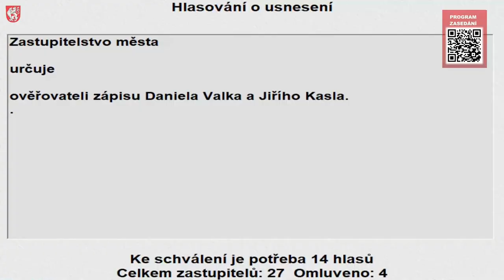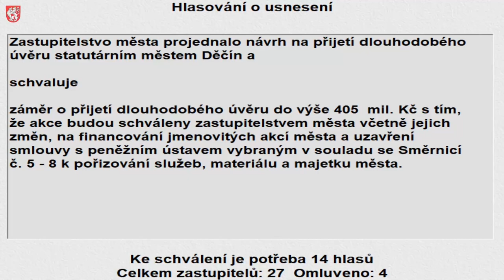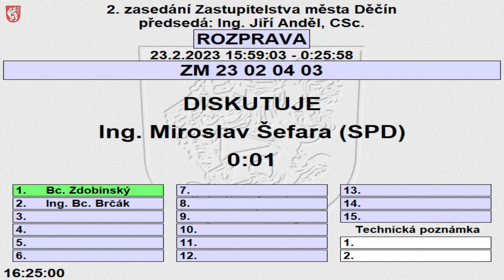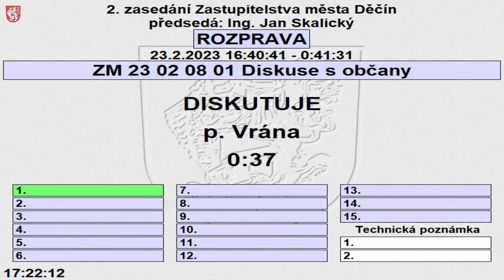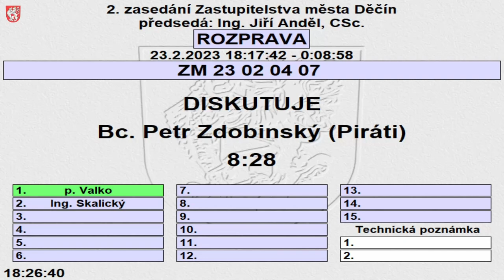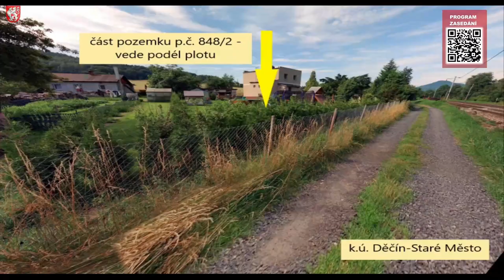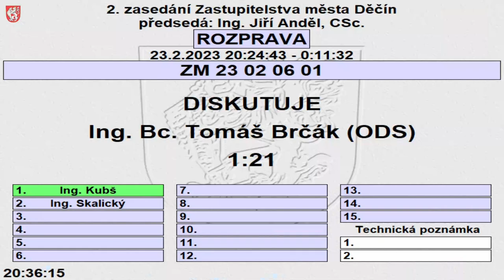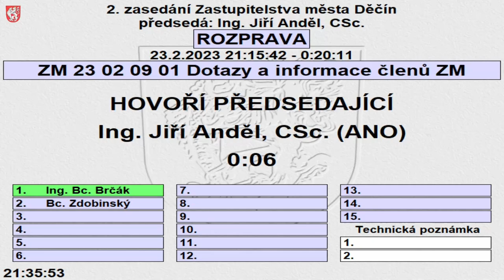2. zasedání Zastupitelstva města Děčín v roce 2023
Záznam ze Zasedání Zastupitelstva města Děčín.
Kde: Společenský dům Střelnice v Děčíně I
Kdy: 23. února 2023 od 14:00 hodin.